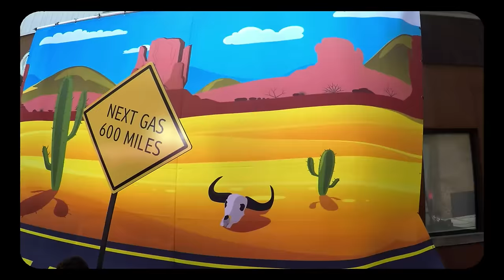Lost & Found Music Studios - "Can You Feel the Love" Music Video (Season 2)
The extended music video the boy band films in LostAndFoundSeason2 episode 3!
for
• extended songs & music videos
• jam sessions
• cover videos
• behind the scenes & interviews
• music lessons
• and more!

From the creators of the hit dance show The Next Step, Lost & Found Music Studios follows the lives of a group of musicians who are part of a unique music program. Each year musicians audition for a spot at the studio and a chance to go on a live tour. The kids at Lost & Found spend their time writing songs, performing, and improving their talents to hopefully turn their passion into a profession - all while dealing with their own drama.